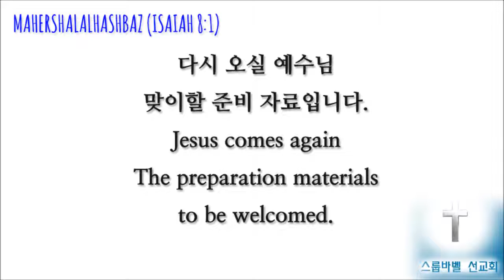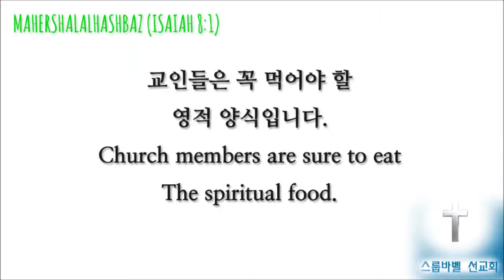스룹바벨 선교회 20150802 D 에스겔12장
[성회 설교 주일 새벽] 에스겔 12장 : 심판의 예고 2015/08/02 Lord's day(Sunday) Dawn

Mahershalalhashbaz (Isaiah 8:1)

מַהֵר שָׁלָל חָשׁ בַּז‎ (ישעיהו 08:01 )